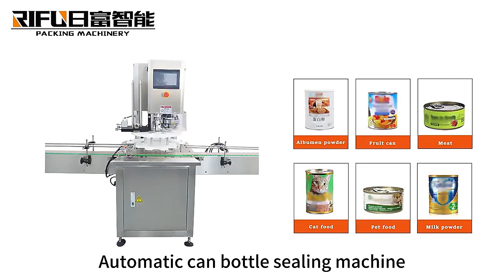Automatic Can Seaming Machine,Tin Can Sealing Machine,Servo Can Seamer 2